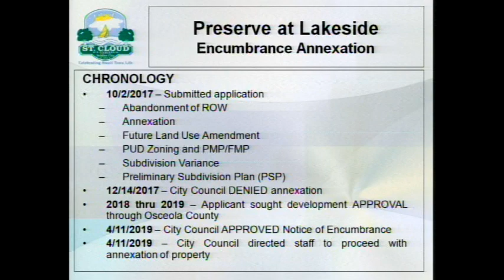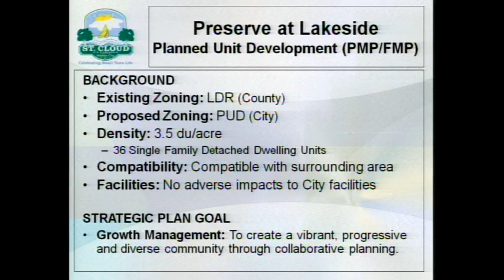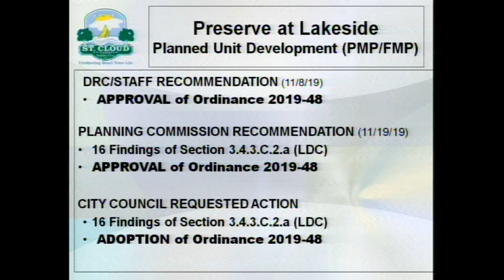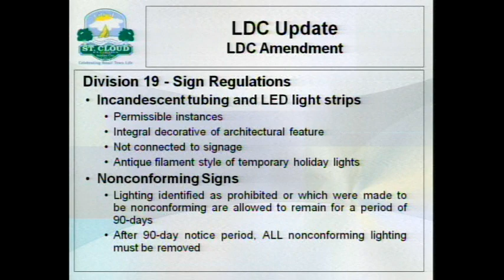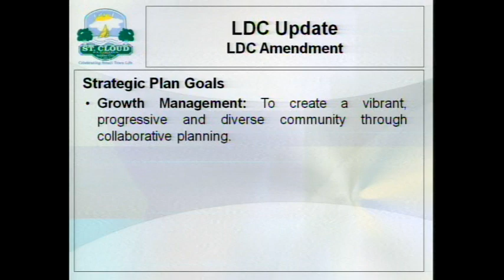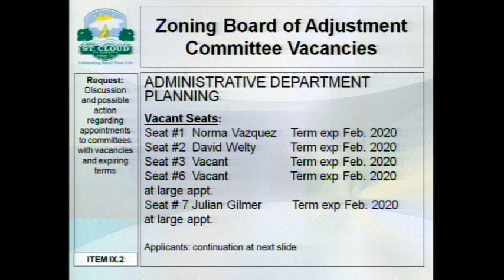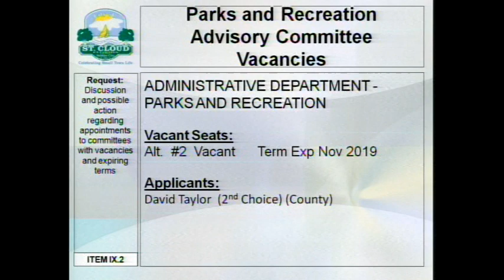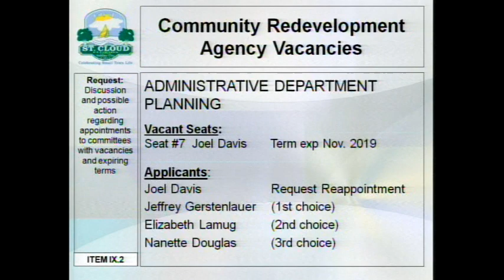St Cloud City Council meeting of 2-13-2020